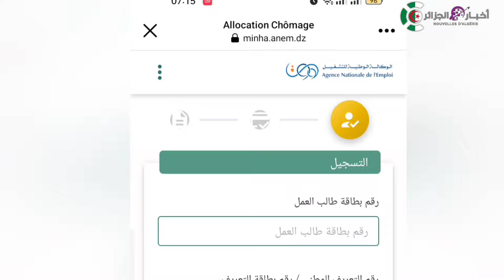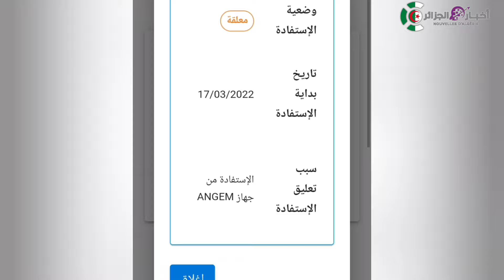جديد منحة_البطالة: اعرف وضعيتك في منحة_البطالة وسبب الاقصاء منها من الهاتف فقط..وضعية معلقة..جارية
_____________________________ للموقع

بطاقة البطالة
بطاقة شفا

 نام
مدة تجديد بطاقة طالب العمل
وزير العمل
بيطاقة شيفاء
بطاقة شفاء
اجتماعي
منحة البطال
مبلغ منحة البطالة
منحة بطالة
افريل 2022
رفع السن
السن
أخبار الشروق
اخبار الشروق
الشروق نيوز
echorouk news
300مليار دج إضافية لمنحة البطالة
مديرية التربية لولاية
نظام الوسيط
système médiateur
employment ad
annonce d'emploi
offre d'emploi
job offer

echourouk news
الشروق
منجه البطاله
مباشر من الجزائر
طب الأعشاب
حديث الصحافه
اهم الاخبار عن كرونا
النهار تيفي
النهار ترندينغ
النهار أونلاين
النهار tv
النهار

ennahar tv
ennahar
الوظيف العمومي
l'occations chômage
عمال ماقبل التشغيل
شبكة اجتماعية
الزيادة في الأجور
منحة الجزافية
علاوة البطالة
منحة اليتامى

الحكومة الجزائرية
فرصتي
locations chômage

قانون